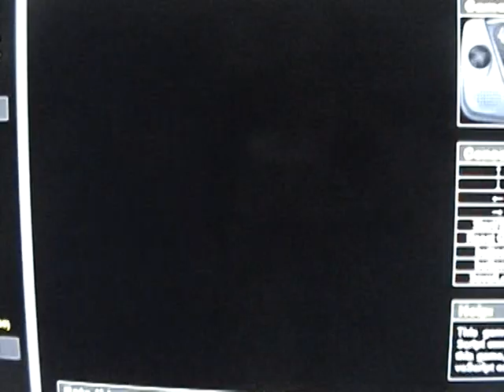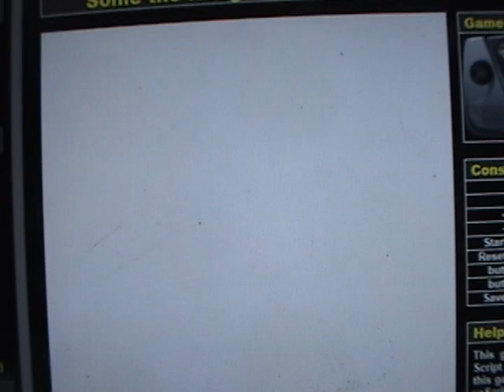Sonic Triple Trouble Intro Sega Game Gear,